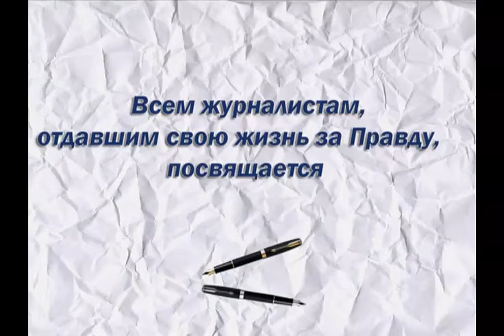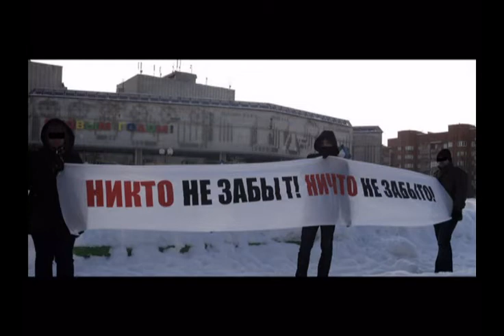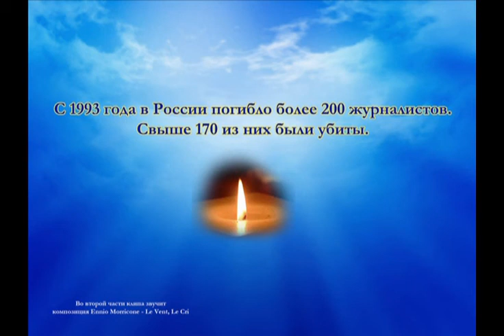Журналисты. "Статья под названием жизнь"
Памяти журналистов, погибших при исполнении профессиональных обязанностей. Слова и музыка Владимира Узембло